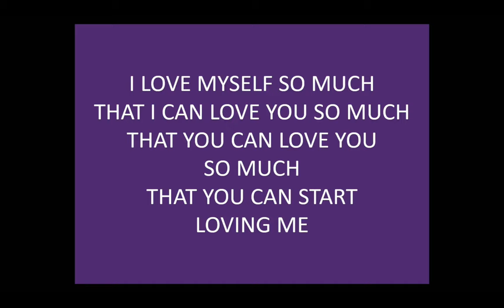Rev. Judee Chapman talks about "The Other in Love", Sunday April 14, 2024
As you apply gentleness to your interactions with others, you can truly allow them to be their gentle selves. And from that place you can both make clearer decisions for your own lives.

If Rev. Judee's talk moved you, please consider donating to our Center using the following link: